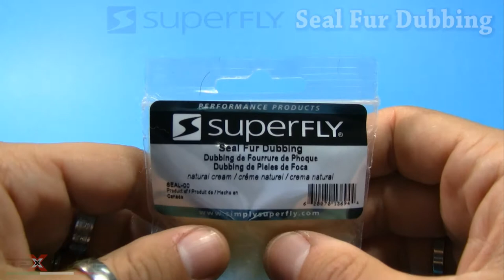Unboxing - Seal Fur Dubbing